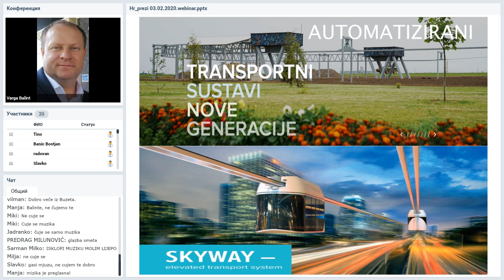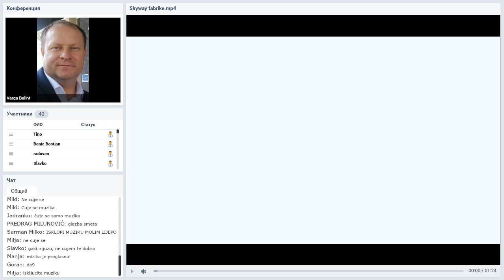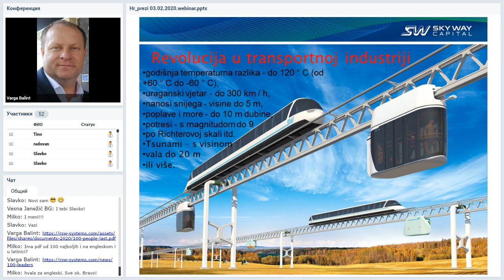Вебинар от 24.02.2020. SkyWay Projekt pojašnjenje i opće informacije. Хорватия.